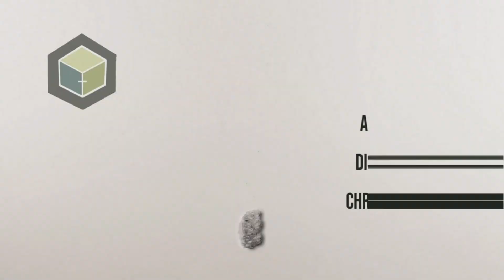Communion -William McLaughlin- 6/11/2023